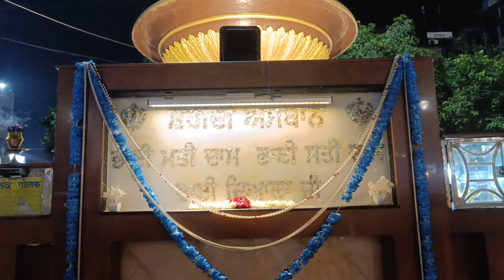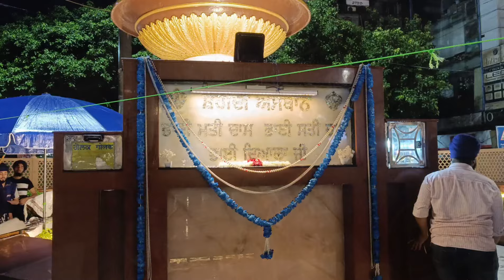Saturday night | barsat a gai | par nitnem nahi ruke ga | Sis Ganj Sahib gurudavara